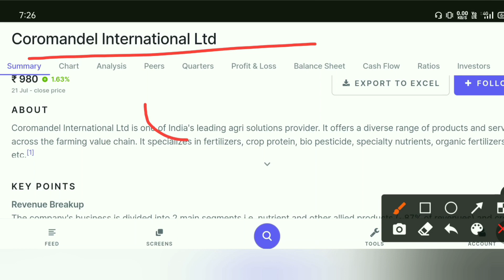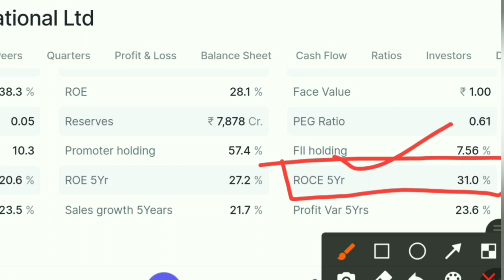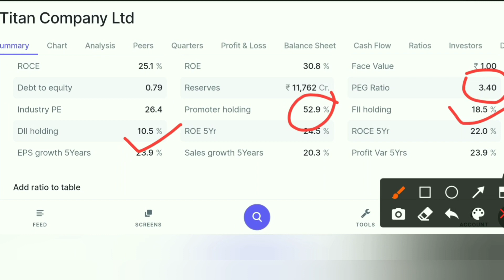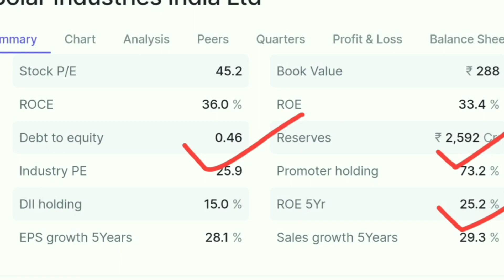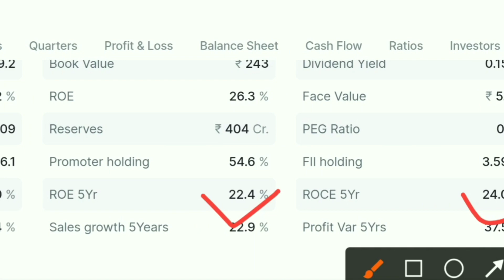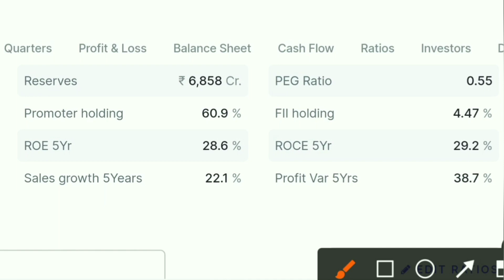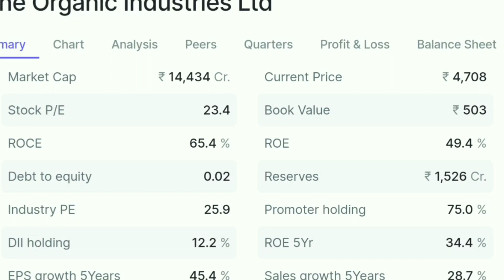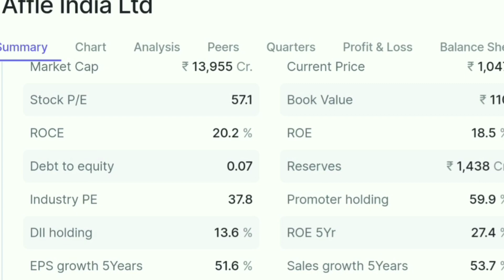Extremely High Growth Stocks In India. Very High CAGR Stocks.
Topic Cover-

stock tak,
growth stocks,
multibagger stocks,
how to pick a quality stock,
high growth stocks in india,
highest cagr stocks,
high cagr stocks india,
high cagr small cap stocks,
top cagr stocks in india,
best cagr stocks,
compound interest in stocks,
multibagger stocks,
high cagr mid cap stocks,
stocks,
best cagr stocks 2023,
best small cap stocks,
stock market,
high cagr stocks 2023,
high growth stocks 2023,
best cagr stocks in 2023,
high cagr stock list as